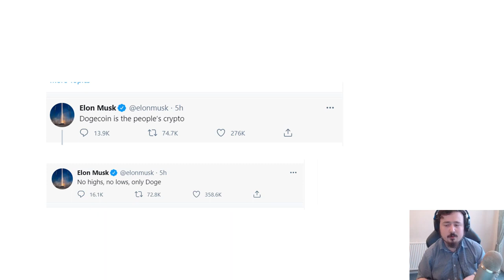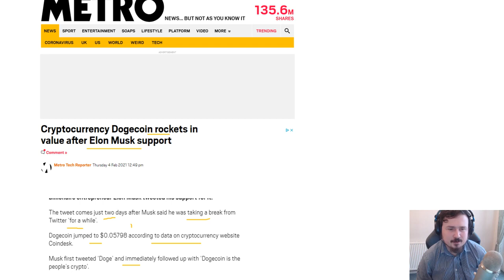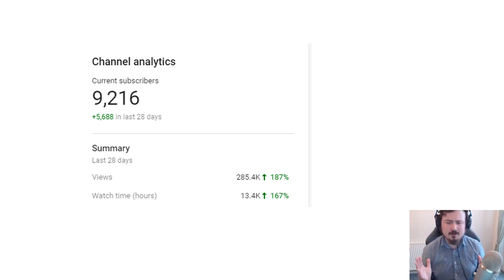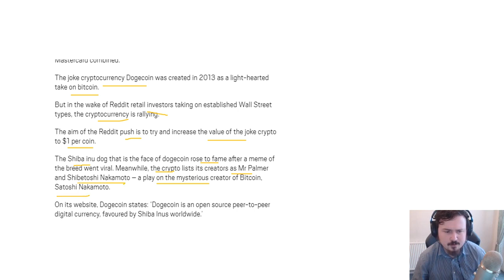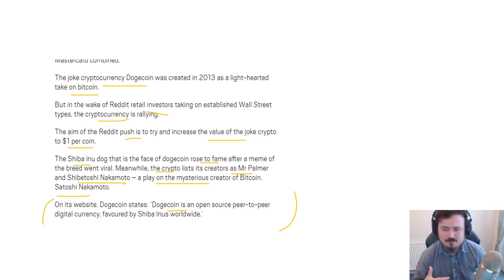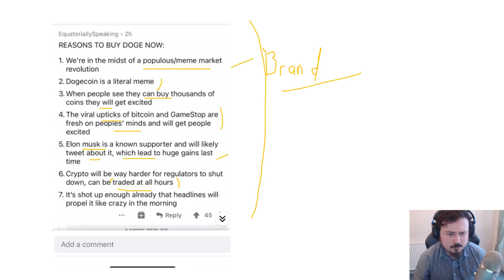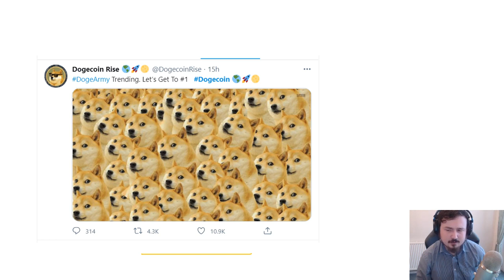DOGECOIN COULD REACH $1 AFTER THIS 😱DOGECOIN AND ELON MUSK😱 PRICE PREDICTION AND UPDATE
Dogecoin (CRYPTO: DOGE) will not find it easy to reach the $1 mark, ... following extending from Tesla Inc (NASDAQ: TSLA) CEO Elon Musk to Snoop Dogg. ... “Any asset can reach a certain price target if people are willing to pay for it. ... Stock market news live updates: Stocks mixed after Dow and S&P ...